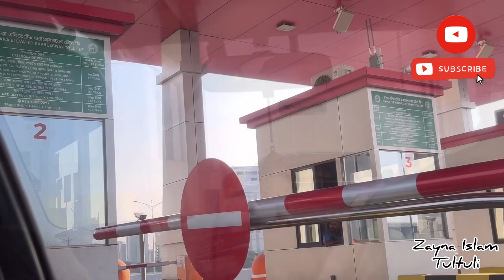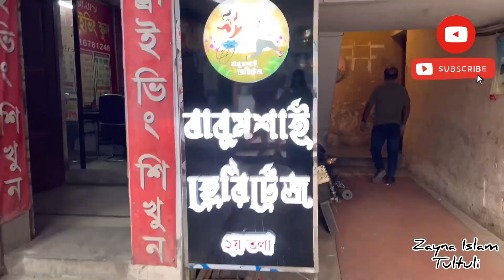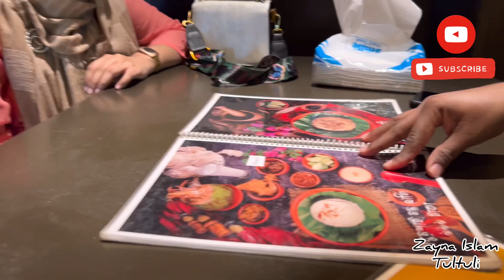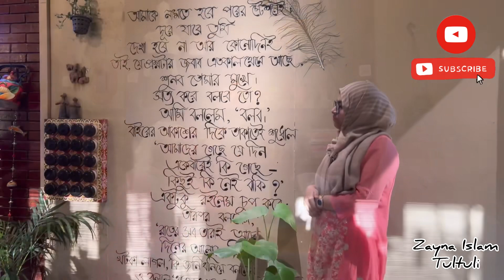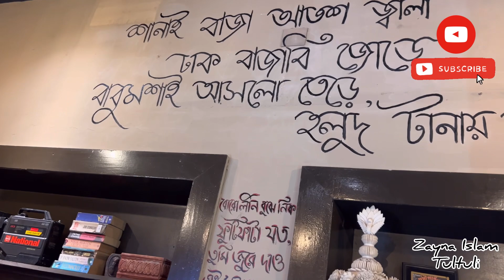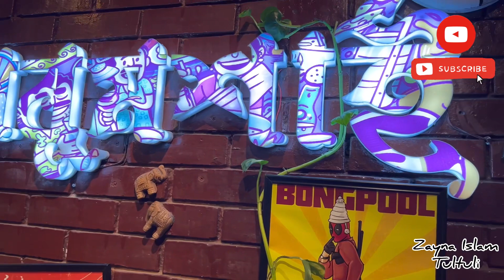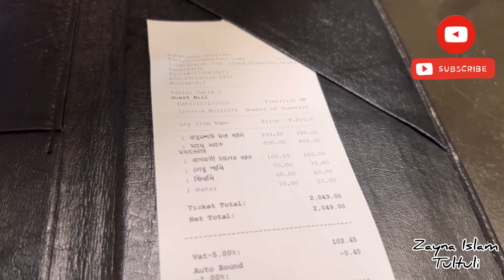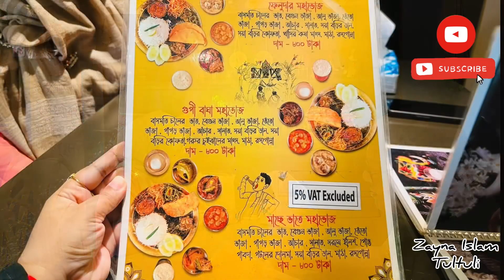ঢাকার মধ্যে এক টুকরো কলকাতা | বাবুমশাই হেরিটেজ , ডাব চিংড়ি সরষে ইলিশ কষা মাংস |Babumoshai Heritage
This restaurant is cozy, and nice and will give you a homely environment with some good music. The art, Bengali culture, and theme are praiseworthy. The food was good.The staff are very polite, good manners and helpful. The location is convenient as well. Traditional dish with suitable decorations. Quality is also very good. It is really a reminder of royal heritage that we almost forgot. Perfect representation of the name. If you love good food with a side of culture, this place is a gem!I think those who want to eat  traditional Bangla food should go there. Hope you all like it as much as we do.
I will wait for your beautiful comment.💕

☘️ Follow Zayna Islam Tultuli Facebook page